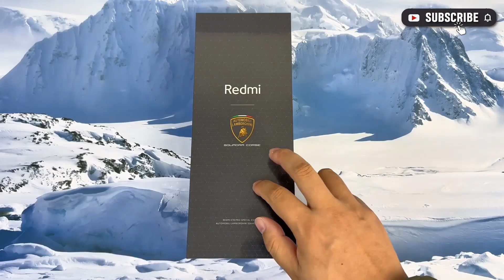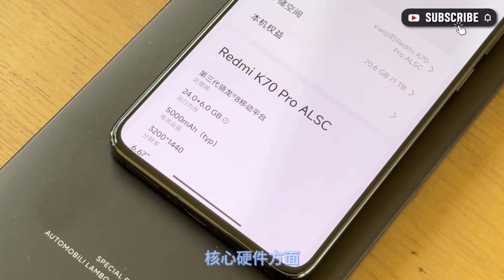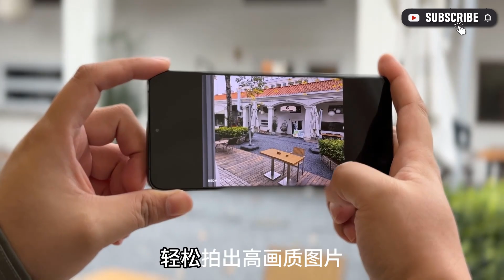Redmi K70 Pro (Lamborghini Champion Edition) | UNBOXING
Thanks!